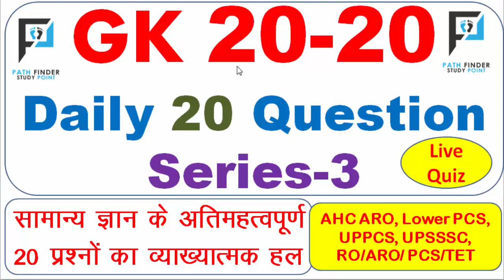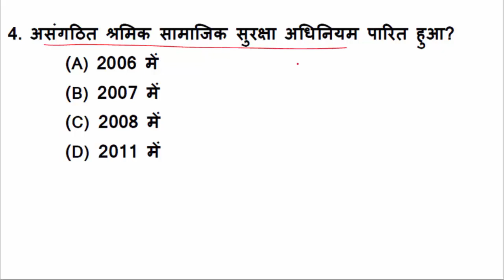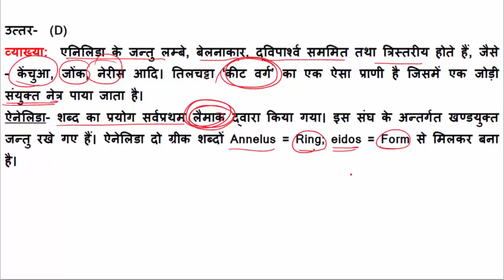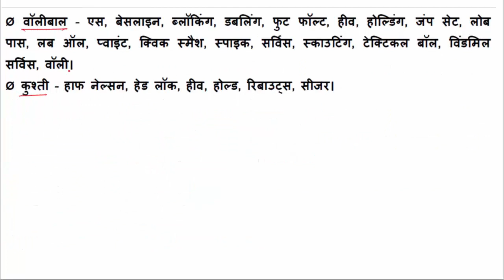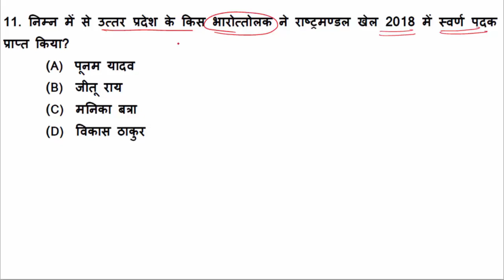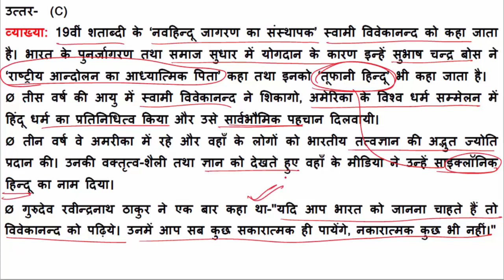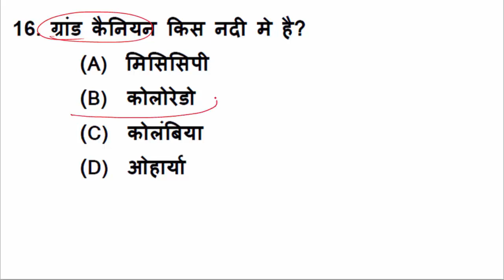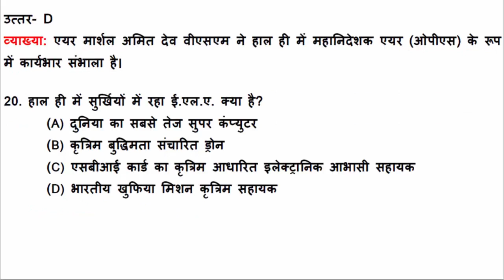Daily GK Quiz || T-20 GK Question series-3 || T-20GKQuiz || twenty-twentyGK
Live सामान्य ज्ञान (GK) के अतिमहत्वपूर्ण 20 प्रश्नो का प्रतिदिन हल
Dial GK 20 Questions Series important for all exams

AHC ARO, UPPSC RO/ARO mains, UPSSSC मंडी परिषद सभी परीक्षाओ के लिए सम्पूर्ण सीरीज देखिये
Pathfinder Study point YouTube channel के सभी सुपर सीरीज मास्टर वीडियो और पीडीएफ लिंक-
High Court ARO, UPPSC RO/ARO, UPSSSC, UPPSC, UPP Constable, SSC, CGL, TET, CTET, UPSI आदि सभी परीक्षाओं की तैयारी हेतु अतिमहत्वपूर्ण सुपर सिरीज़ जिसमे विषय के सभी टॉपिक एक ही वीडियो में क्रमबद्ध रूप से व्यवस्थित है। अवश्य देखिये।

Puja Publication History objective book

Puja publication current affairs June to December

Daily GK Quiz, Daily GK 20 Questions Quiz, T-20 GK Quiz series, daily Live GK Quiz, Daily general knowledge 20 Questions Quiz, GKQuiz, dailyGKQuiz, T-20GKQuiz, dailyLiveQuizGK, 20-20 GK Quiz, twenty twent GK Question series, T-20 GK Quiz, T-20 GK Question series, 20-20 GK Question mock test, general knowledge 20-20 quiz,
सामान्य ज्ञान (GK) के अतिमहत्वपूर्ण 20 प्रश्न,
Gk in hindi 20 important question answer | Gk in hindi | railway, ssc, ssc gd, police | gk track
Compilation: GK Today's Static GK Quiz (1-20)
gktoday,trivia,upsc gk,ssc gk,cgl gk,government exam gk,static gk,general knowledge,general studies,gs,gs1,gs2,gs3,quiz,static gk quiz,quiz compilation,compilation
GK In Hindi परीक्षा मे हर बार पुछे जाते हैं, यह 20 प्रश्न MOST IMPORTANT GK FOR SSC EXAM
20 Amazing Questions & Answers (G.K-8) II Only a Genius Can Answer ! -অসমীয়াত II
GK Questions #20 | GK In Hindi | Most Important General Knowledge Questions And Answers
GK Test Series Quiz #4 General Knowledge for railway ssc chsl cgl bank competitive exam
Next Dose #295 | 01 January 2019 Current Affairs | Daily Current Affairs | Current Affairs In Hindi
Gk | General knowledge | Important gk questions and answers for competitive exams | Quiz Test
gk,general knowledge,important gk,quiz test,competitive quiz,competitive general knowledge,zero se genius tak,gk in hindi
Static General Knowledge part 1 (SSC,SBI,DMRC,Railways,IBPS,RRB,LIC,NDA,CDS,CAPF,SI,NET) GK